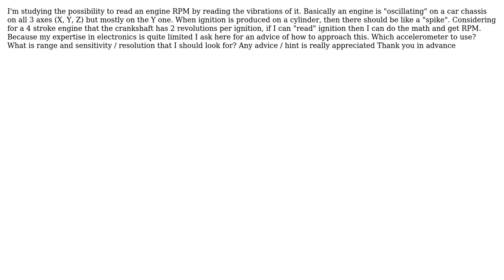Engineering: Get engine rpm using accelerometer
With thanks & praise to God, and with thanks to the many people who have made this project possible! | Content (except music & images) licensed under CC BY-SA | Music | Images & others | With thanks to user lucian_v user Daniel K and the Stack Exchange Network Trademarks are property of their respective owners. You are responsible for your own actions.